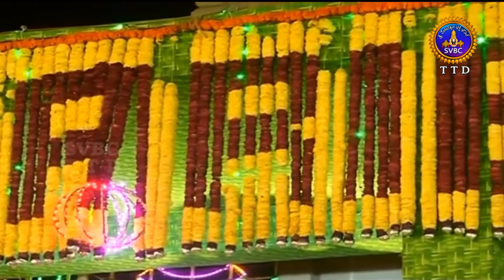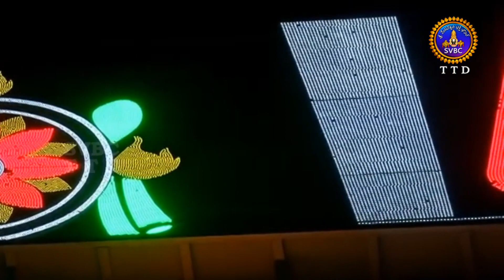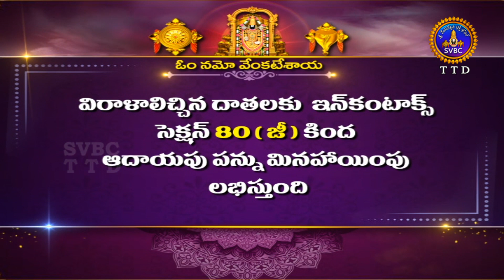Sri Venkateswara Swamy Vari Garuda Vahanam || Jubileehills | Hyd || 24-02-2023 || SVBC TTD